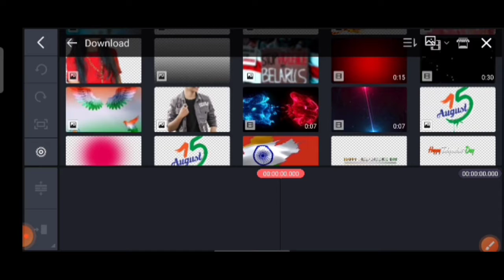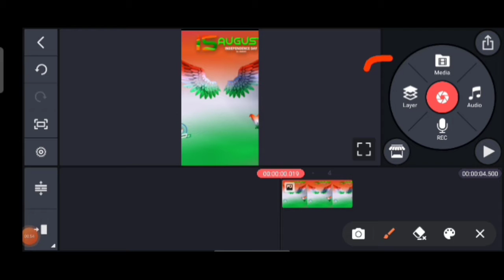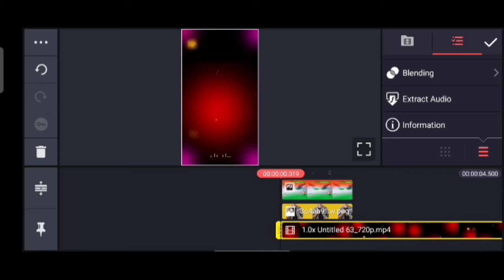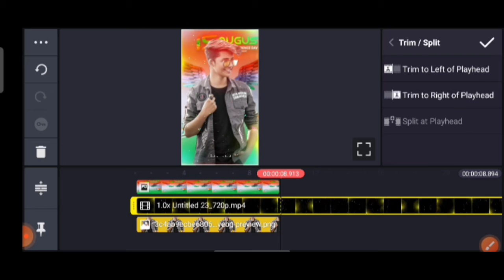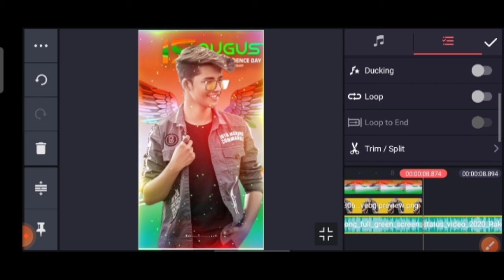15 August status editing kinemaster । । kinemaster video editing technical Nikhil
15 August status editing kinemaster । 15 August status video editing 2021 । kinemaster video editing